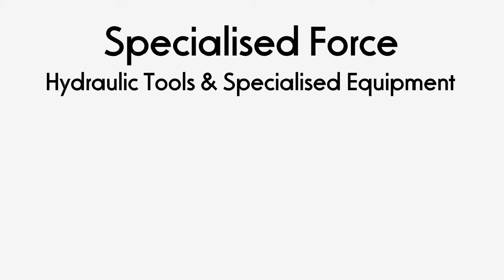Airtec MASTER35 Impact Wrench Carrier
MODEL NO. 1750 SERIES TOOL CARRIER
MODEL NO. MASTER35 PETROL IMPACT WRENCH
Designed for use with the Master35 Petrol Impact Wrench but they can also be used with other power tools including the Maxim Pneumatic Rusty Clip Remover. Using the Master Impact Wrench, Accessories and Tool Carrier together reduces manual handling, is
easy and quick to use, improves operator comfort and increases productivity.